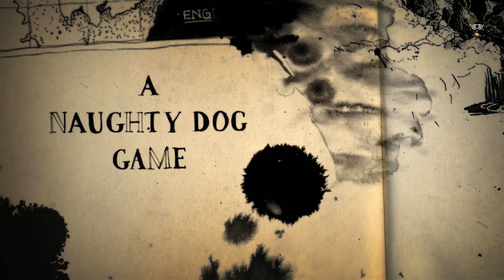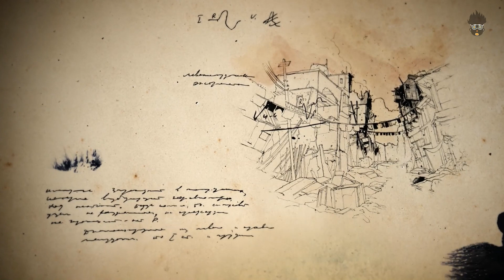Uncharted Thief's End Part 1 - PC Gameplay No Commentary